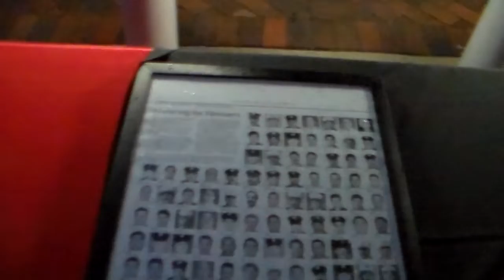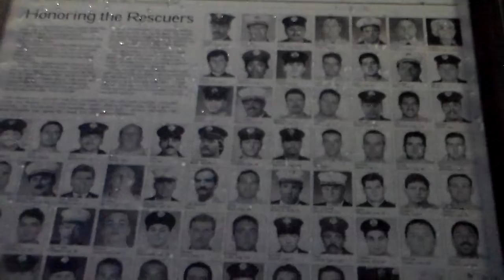Orlando Fire Department Remembers 9-11 17 Years Later Part 3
Orlando Fire Department Remembers 9-11 17 Years Later Part 3 (Final Part) Let us never forget the Ultimate sacrifice our brothers and sisters made to those who gave their lives and those who continue to give their lives for our safety. Never Forget 9/11/01 Never forget the 343